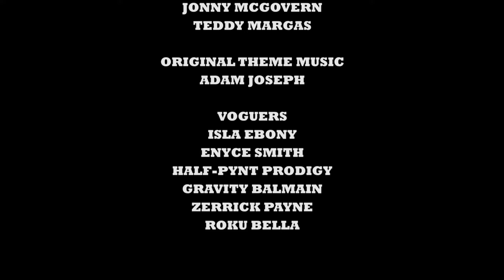CARMEN CARRERA on Look At Huh - Part 2 - AUS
RuPaul's Drag Race star & Trans Activist Carmen Carrera gets her chance to play "Look At Huh" with Jonny McGovern on the juiciest talk show of all time!

Executive Producers
Jonny McGovern
Susan Wrenn
Stephen Wellman

Producer
Teddy Margas

Director
Jonny McGovern

Technical Director
Jonathan Voytko

Writers
Jonny McGovern
Teddy Margas

Follow Lady Red @mothercouture on Instagram
Comedian Jonny McGovern hosts “Look At Huh” the Official "Hey Qween!" after-show.  Our super celebrity guest looks at the queens and celebrities they've played with , slayed with and laid with.  They spill "T," throw shade or tell us something we don't know as sidekick Lady Red Couture looks on.
Our FABULOUS past guests have included:  RuPaul, Jackee Harry, Michelle Visage, Alaska, Jinkx Monsoon, Trixie Mattel, Katya, Detox, Gia Gunn, Trinity Taylor, Pearl, Farrah Moan, Bob The Drag Queen AND MORE!